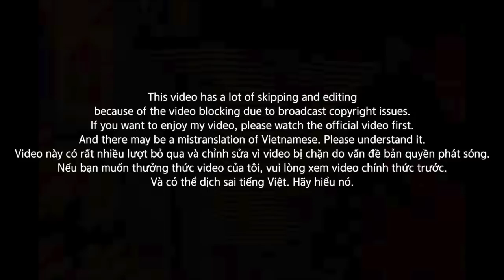[EXCLUSIVE!]🇻🇳🇰🇷🔥Korean Hiphop Junkie react to JustaTee, RPT MCK - Dân Chơi Xóm | RAP VIỆT (VNM/ENG)